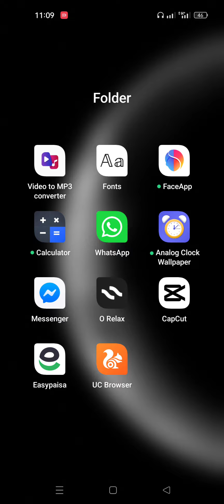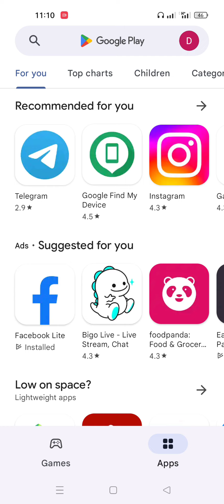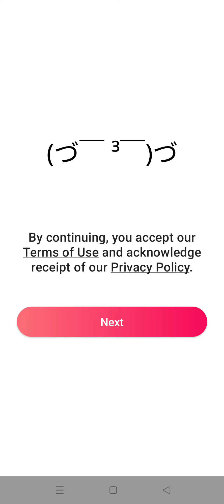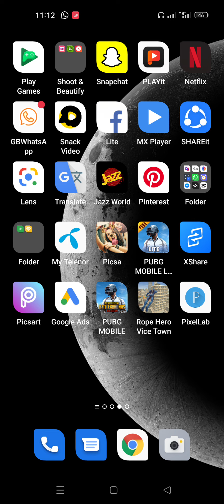stylish keyboard for android 2023#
.Ap name fonts .